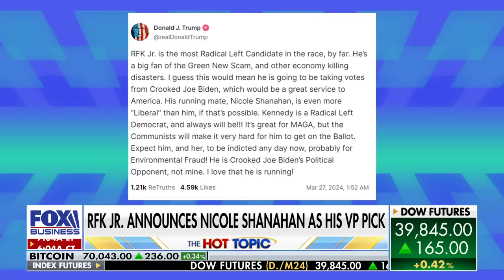'HOPE SHE WINS': Panel on whether Ronna McDaniel will take legal action over NBC firing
A 'Mornings with Maria' panel react to NBC News dropping former RNC Chair Ronna McDaniel following on-air backlash from their staff and RFK Jr. announcing Nicole Shanahan as his vice president pick.